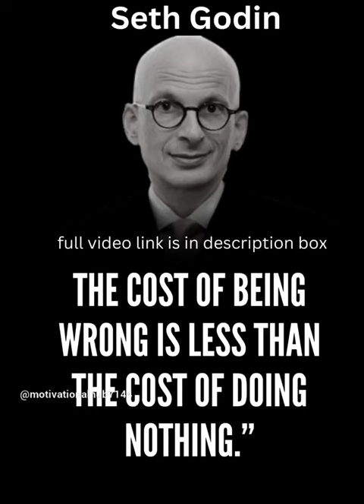The Greatest Advice You Will Ever Receive |Seth Godin Quotes#shorts motivational speech#viral